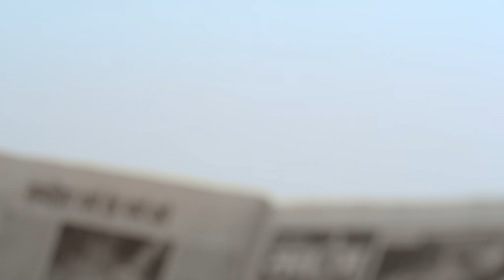Chhatein | Chhat Pe Milte Hain | Ambuja Plus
The "Chhat." That special place without walls. Relive its wonderful memories with "Chhaton ke zamane," beautiful poetry penned and narrated by none other than Gulzar Sahab.
Write to us with ChhatPeMilteHain in the comments and let us know your special story.